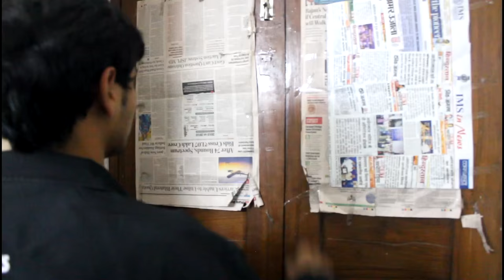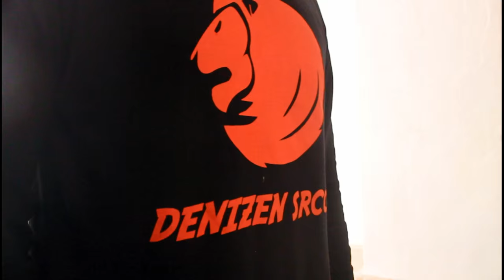SRCC Hostel - The Elite Denizens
Ever wondered what happens inside Boys Hostel SRCC ? Then check this video out.